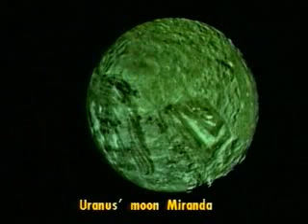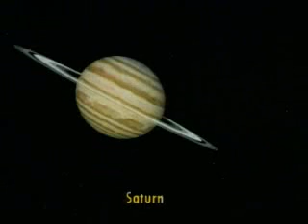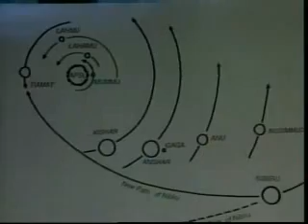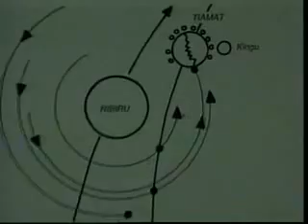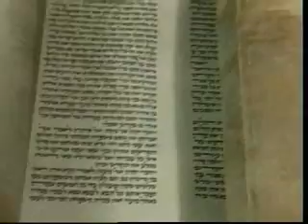Ancient Sumerian Astronomy